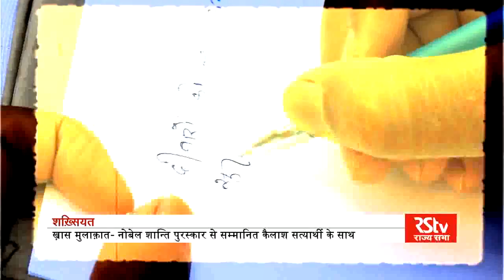Shakhsiyat with Kailash Satyarthi